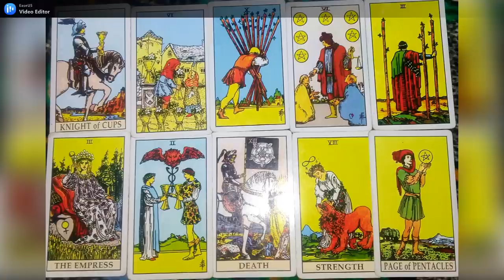VIRGO | AKHIR CERITA CINTA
GENERAL LOVE READING ZODAK @VIRGO | AKHIR CERITA CINTA